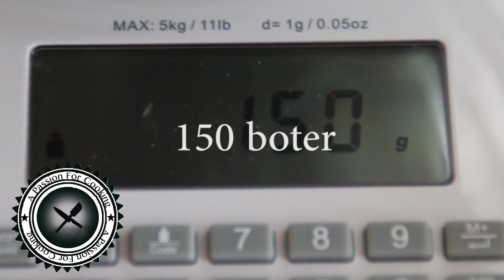Letter Di Pinda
Recept:
400 gram bloem
200 gram suiker
300 gram ongezouten pinda's
1 zakje bakpoeder
1 theelepel kaneel
1 theelepel kruidnagel
150 gram boter
3 eieren
scheut vanille essence
scheutje amandel essence

Laat na het bakken de koekjes goed afkoelen dan worden ze lekker bros!!

Facebook Page. A Passion for Cooking...Url